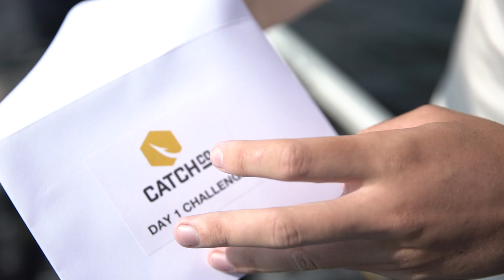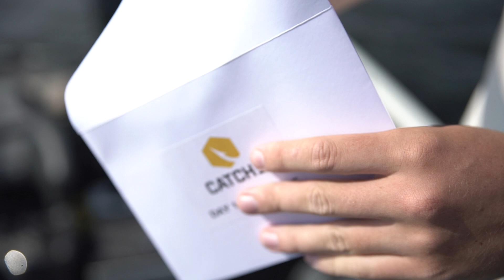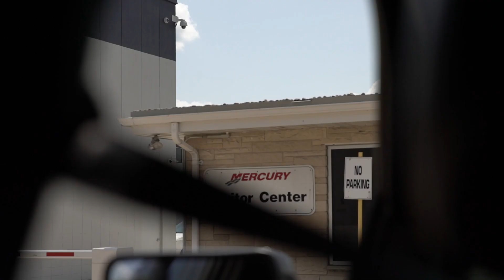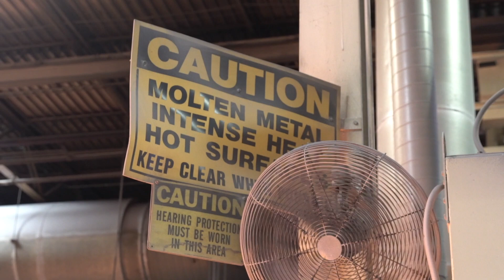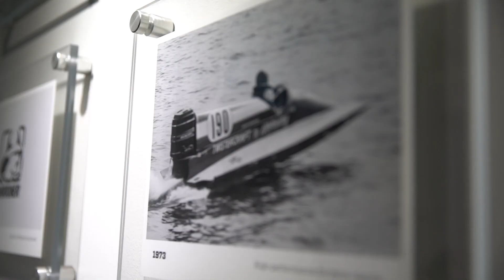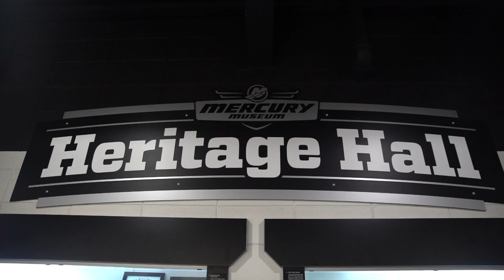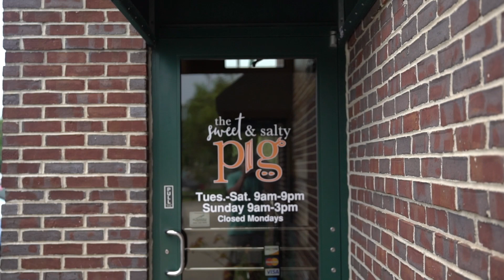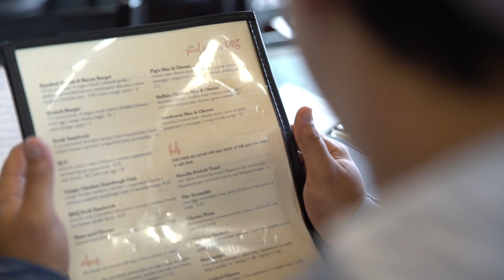Unchartered: Chicago (Ep. 1 - Storms) ft. Jon B, Lawson Lindsey, and Luke Norman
A fishing adventure series by Catch Co., in collaboration with Mercury Marine. This time we sent Jon B, Lawson Lindsey, and Luke Norman up north and they're making their way from Fond du Lac, WI down to Chicago, IL with a few surprises along the way. Here in part 1 we catch up with the guys at Lake Winnebago where they are fishing for bass (and wherever else bites) along with taking a tour through the Mercury Marine Headquarter.

Completing a series of challenges, Jon, Lawson, and Norm are on an adventure in the Midwest around Chicago, Illinois. The angler with the most points after 3 days will select the charity of their choice to receive a $1,000 donation, furnished by Catch Co and Mercury.